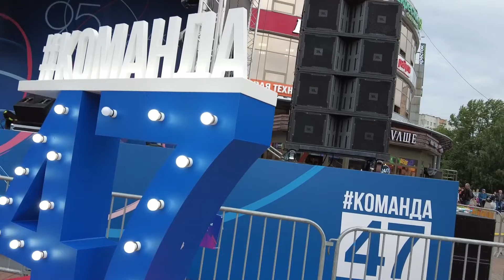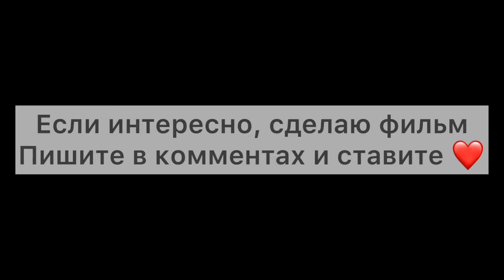Сосновый Бор-центр Ленинградской области 95 летия.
Взгляните на мир моими глазами. Да, вчера было что посмотреть, послушать и ощутить душой атмосферу и убранство нашего любимого городка.
Мы стали счастливчиками и хозяевами торжества 6 августа , когда Ленинградская область отмечает юбилей - 95 лет со дня основания. Ещё полгода назад мне стало радостно от того , когда стало известно, какому городу региона выпадет честь принимать у себя праздник в 2022 году. Центром притяжение многотысячных гостей и земляков стал Сосновый Бор - живописное место среди дюн и сосен на берегу Финского залива.
Праздник начался с яркого шествия делегаций районов 47-го региона, которое продолжалось даже под дождем.
Сотни людей ( как на демонстрациях СССР) прошли по Солнечной с флагами, плакатами и воздушными шарами. Праздничный ритм участникам шествия задавали знаменитые питерский красивые барабанщицы, приехавшие как будто с Фан арены Зенита.
Вчера, мой тезка ,губернатор Александр Юрьевич Дрозденко с нашим мною уважаемым мэром Михаилом Воронковым  и с многочисленными товарищами открыл памятный арт-объект на Глуховке , а также дал старт работе лечебницы для животных и открыл специализированный баскетбольный стадион последнего поколения, выполненный по олимпийским стандартам. Ура, праздник закончиться , а эти кайфушки останутся в пользование нам!
То , что я увидел в центре у Галактики меня ооочень приятно удивило.Орги  устроили широкие гулянья, организовали работу торговых точек и детских площадок. В самом центре Соснового Бора установили ряды со всевозможными яствами со всей Ленинградской области. Тут можно полакомиться и корюшкой, и ленинградским медом, и фермерскими сырами. При этом пришедшим предлагают не только угоститься, но и научиться готовить настоящие кулинарные шедевры.
Неподалеку на Солнечной ощутил прелесть сказочного «Город мастеров», где можно больше узнать об обычаях, традициях и культуре Ленобласти где, встретил земляков моей супруги Галины,племени Води, живших издревне на этих землях ,где проходят гуляния. В общем пришлось вернуться домой с двумя сумками изделий с ремеселами, копорскими чаями , домовыми и другими приятными сердцу вещицами.
Богата наша земля на творчество!
Посетил все сцены города, центр - группа Рождество и Герелло и вроде Зара, на белых песках , лучшая Леночка Фролова представляла группу Павла Гредасова и питерских рокеров- великолепно. Галактика, две сцены, везде разная остановка, но везде душевно и радостно.
Все, надоело писать, смотрите мой блокбастер, если лайкните- сделаю фильм, благо материалов полно наснимал...
Мы лучшие и если захотим лучшие в МИРе. Сам знаю, когда выиграли ФЛЭШем городской спортивно-туристический турслет.
Кстати Евроавто, Качайте приложение и будут вам великие скидки, ваше техническое обслуживание , все гарантии( мы знаем что делаем) , а ещё бесплатный копорский чай и алтайский мед!
Всегда Ваш Александр Сельков